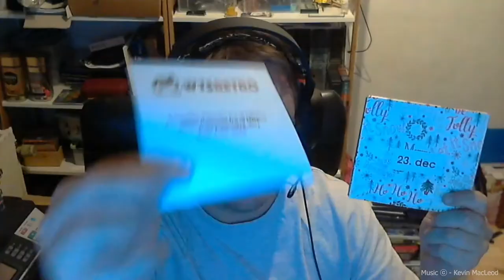WTSRetro Christmas Calender December 23